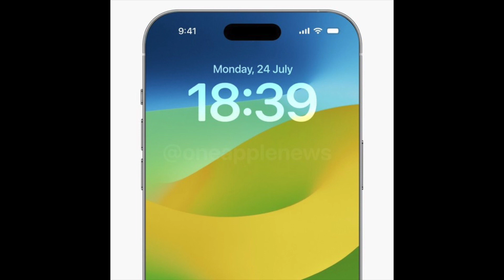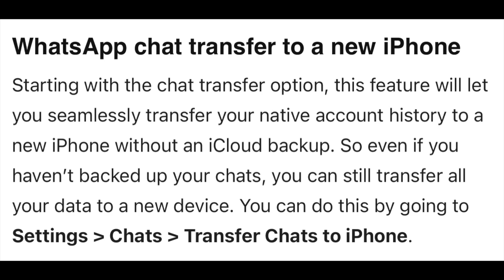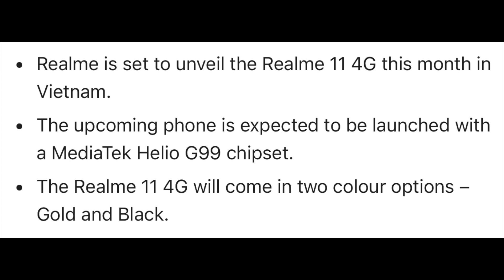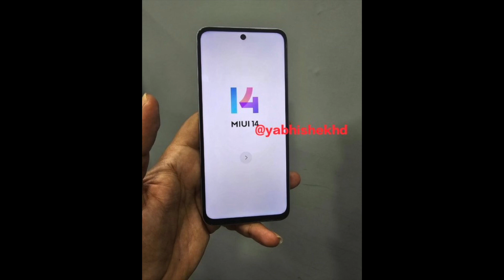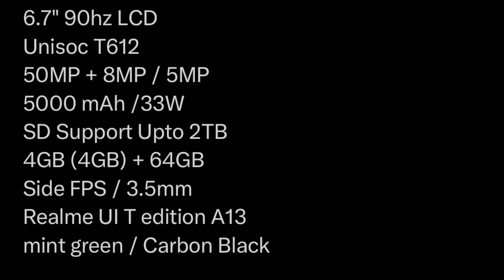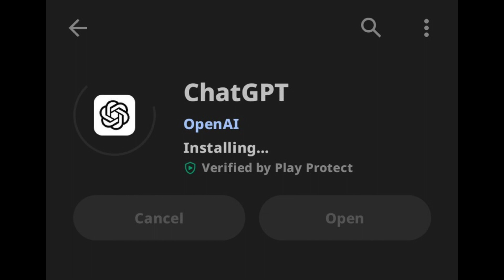TN #518- Realme 11 4G Launch Date, iPhone 15Pro Display,Realme GT 5 Launch Date,WhatsApp Feature🔥🔥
Hello Dosto is video me aapse baat karne wala hu intresting Tech News ke bare me umeed karta hu aapko ye video Pasand aayega.Pasand aaye to Video ko Like & Share zarur kare aur aise he Latest Tech News ke liye SUBSCRIBE My Channel"Teq Gyaan" and also Follow me and Support me On Insatgram,Facebook & Twitter.

00:00 Introduction
00:30 iPhone 15 Pro Display
01:08 Vivo V29 Launch
01:28 Realme GT 5 Launch Date
02:03 WhatsApp New Feature For iOS
02:55 Realme 11 4G Launch Date
03:32 Xiaomi TV X Series Launch Date
03:56 OPPO New Phone
04:39 Redmi 12 Live Image & Price
05:24 Realme C51 4G Spec
06:10 ChatGPT App
06:23 Samsung F34 5G Launch Soon